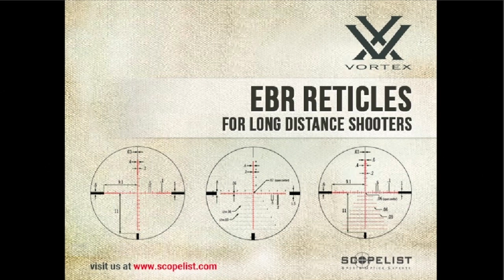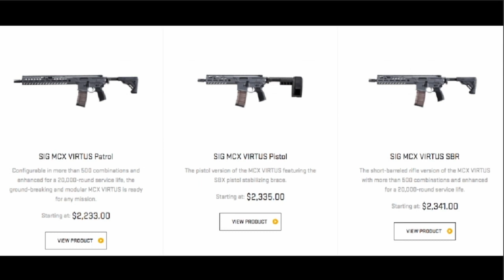NGSW 第二節 NGSW MG68機槍 瞄準火控系統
主持人:  SIMON   MARK   OSCAR

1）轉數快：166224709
2）恆生銀行：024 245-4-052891
3）PayMe：90369101